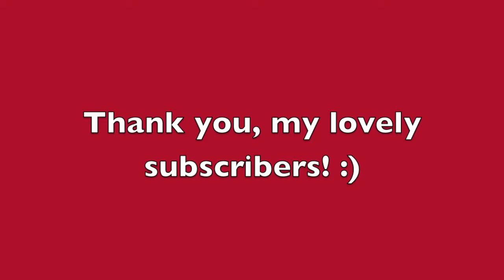100 Subscribers - HUGE MILESTONE! Thank you Everyone!!!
HUGE MILESTONE, EVERYONE! This is a big deal because hitting this milestone enabled me to personalize the URL for my channel, which I promptly did in the wee hours of June 3, 2019. You can now get to my channel by typing in your browser - YAY! I am also chatting with you about a couple details regarding my channel – and I would definitely like your feedback – so be sure to watch this very short and sweet video.

~SOME OF MY FAVORITE THINGS!~

Primer: Smashbox Photo Finish Primerizer, Stila One Step Correct, and Tarte Clean Slate Timeless Smoothing Primer (for large pores)
Foundation: It Cosmetics Bye Bye Foundation in Medium, It Cosmetics Bye Bye Redness in Transforming Neutral Beige
Bronzer: Too Faced Sun Bunny Natural Bronzer
Setting Spray: Mario Badescu Facial Spray with Aloe, Herbs, and Rosewater
Lip Gloss: MAC Lipglass in Mimmy
Eyes: MAC Frost Eyeshadow in Snappy, MAC Lustre Eyeshadow in Honeylust
Mascara: Tarte Opening Act Lash Primer, Benefit Bad Gal Bang Mascara
Eyebrows: MAC Brow Set in Clear, Anastasia Beverly Hills Brow Wiz in Dark Brown, Anastasia Beverly Hills Brow Definer in Dark Brown, Benefit High Brow Glow

~Filming Equipment~
Camera: the front facing camera on my iPhone 8 Plus ☺

From the bottom of my heart, thank you for visiting and supporting the Classic Claudine YouTube Channel - it is very much appreciated! xx